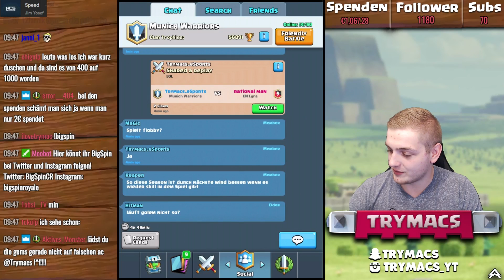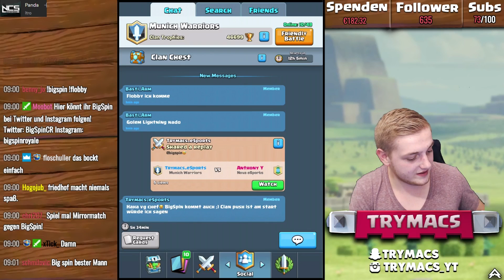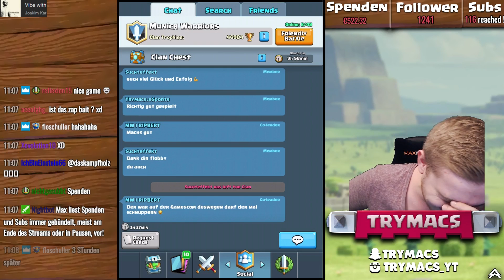LIVE REACTION! | Experten bekommen so krass viel Geld! | Sprachlos im Stream! | Clash Royale Deutsch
Clash Royale deutsch Unglaublich viele Spenden für Experten!

Damit hatte nun wirklich niemand gerechnet! Seit neustem bekommen die Experten unglaublich viele Spenden für ihr klasse Tipps und Unterhaltung!
Vielen Vielen Dank für die enorme Unterstützung!
Zu fast jedem Spender, der etwas mehr gespendet hat, haben wir sichergestellt, dass sich das die Person auch wirklich leisten kann!
Spenden-Regeln:
- Mindestens 16 Jahre
- Geld selbstverdient
- Geld wirklich übrig haben, nicht dass es woanders dann fehlt!

Was haltet ihr von dieser Aktion?
Schreibt eure Meinung in die Kommentare! :)
Viel Spaß!

►Trymacs Community Shop! T-Shirts, Hoodies, Tassen, Caps, etc!

• Für wichtige Anliegen  LINE ID - Max19894

► Meine Ausstattung (Amazon Links für mehr Details):

• Elgato HD S, Bildschirmübertragung von iPad auf PC
• Mikrofon Auna 900B -
• Mikrofon Stativ -